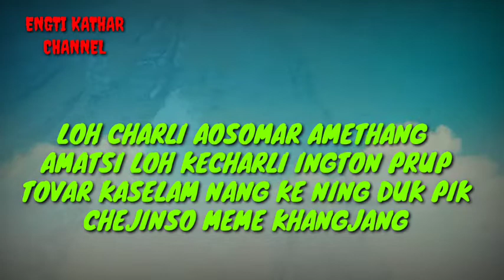STUDENTS ATUM TOVAR KASELAM // RONG ATOK ARAT TOVAR KAVE KESUNG // DEVELOPMENT KONATLO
development school osomar class kedo chebikok tovar kaselam pon